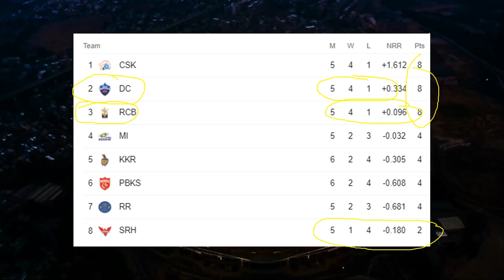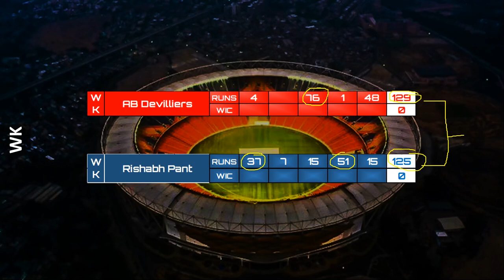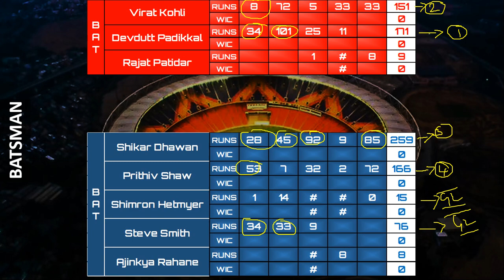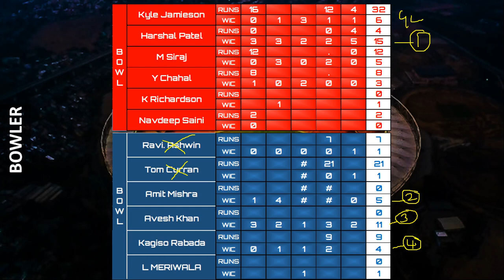DC vs RCB Dream11 Prediction in Tamil | Fantasy Playing Tips, Probable Playing 11 | IPL | 27.04.21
DELHI CAPITALS vs ROYAL CHALLENGERS BANGALORE  | IPL 2021 Dream 11 in Tamil | DC vs RCB Prediction | IPLT20

Dream11 is banned in
Tamilnadu
Assam
Andhra Pradesh
Odisha
Telugana
Nagaland
Sikkim.

It is illegal to play Dream11 in the above-mentioned states
மேலே குறிப்பிட்ட மாநிலங்களில் Dream11 விளையாடுவது சட்டவிரோதமானது

Join Our Telegram Channel For Last Mins Team Update & News 👇👇
MSU VIDEOS

dream11,
team11prediction,
DELHI CAPITALS vs ROYAL CHALLENGERS BANGALORE  dream11 team,
DELHI CAPITALS vs ROYAL CHALLENGERS BANGALORE  dream11 team today match,
DELHI CAPITALS vs ROYAL CHALLENGERS BANGALORE  dream11 team tamil,
DC vs RCB dream11 team,